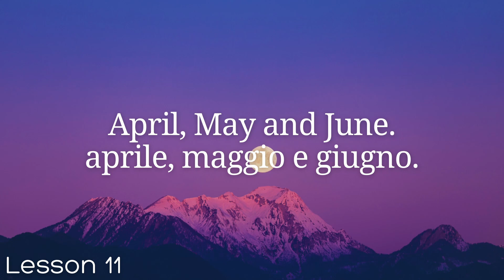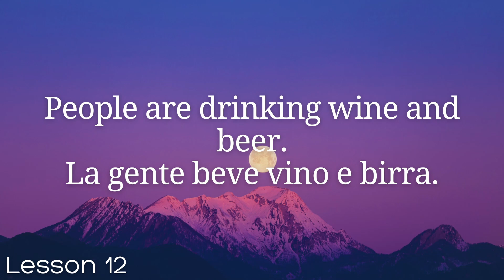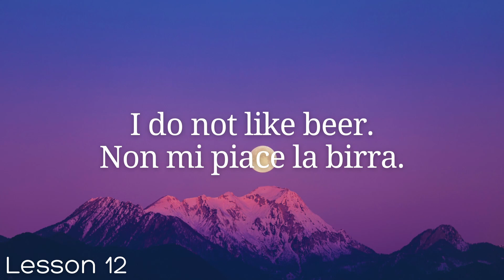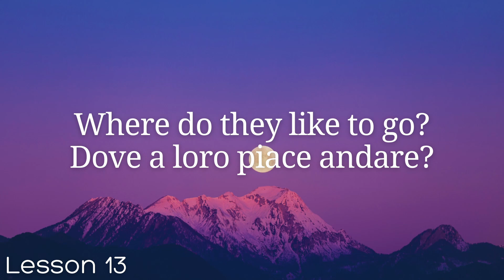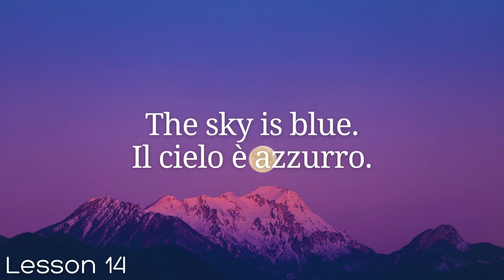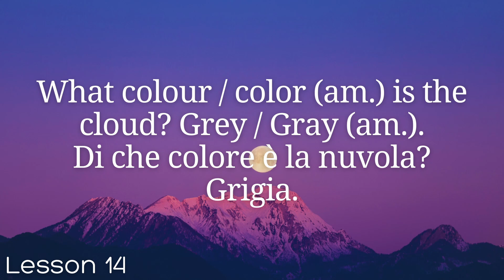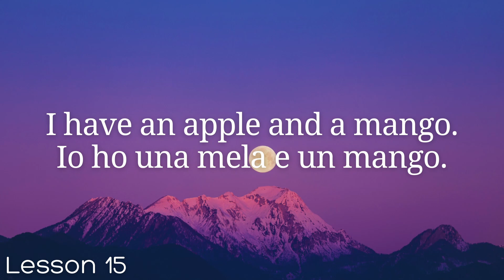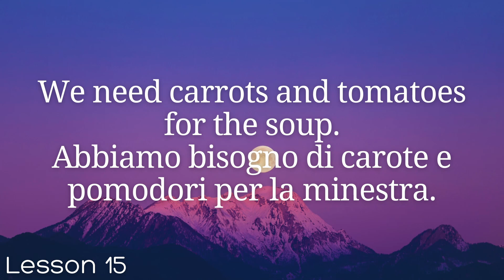All Italian in 100 Lessons. Learn Italian. Most important Italian phrases and words. Lesson 11-15